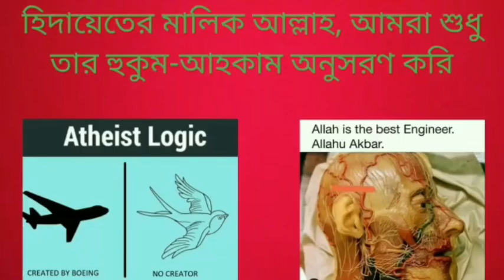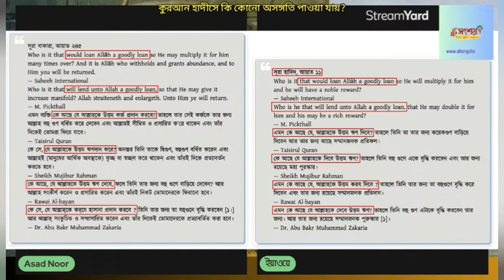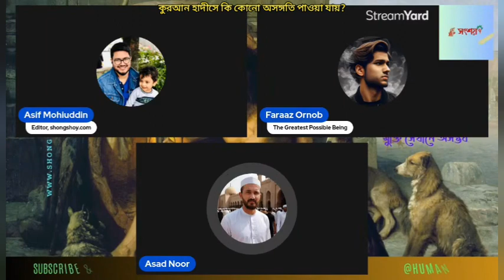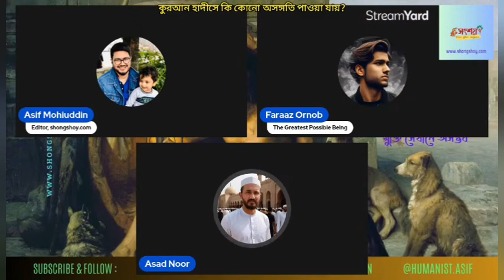কুরআন হাদীসে কি কোনো অসঙ্গতি পাওয়া যায়?